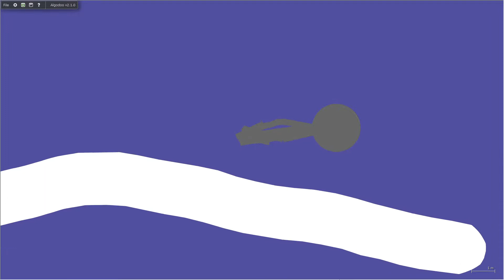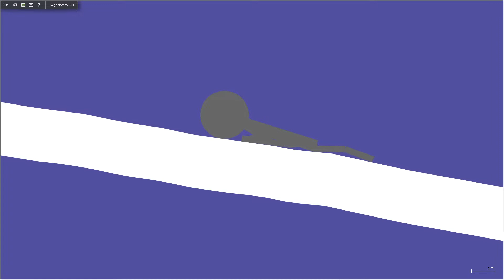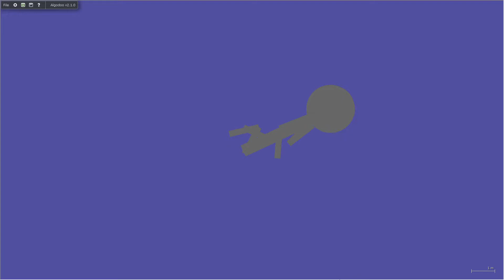Algodecathlon Night 6 - It's back!